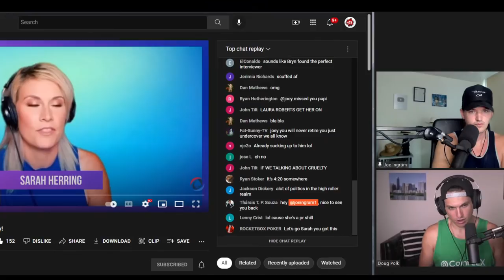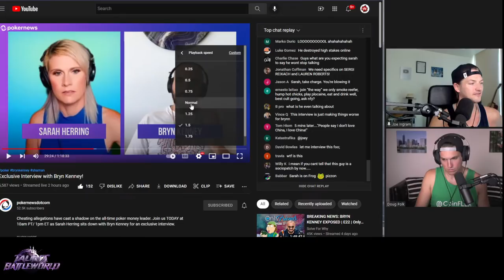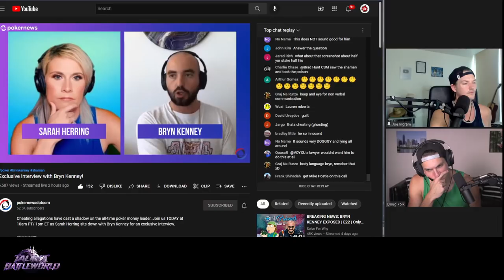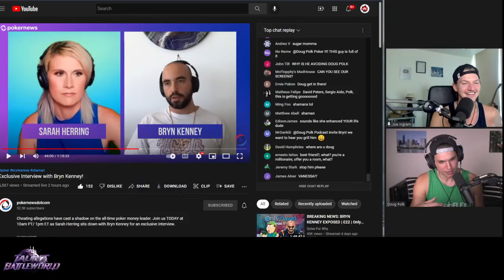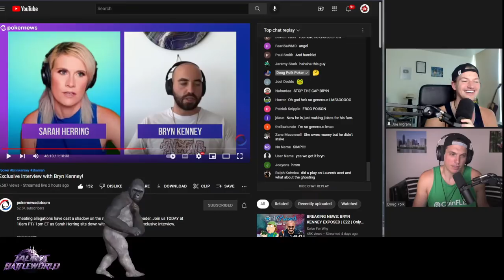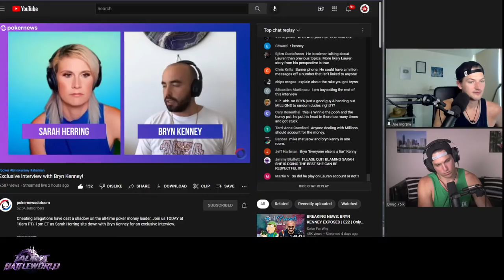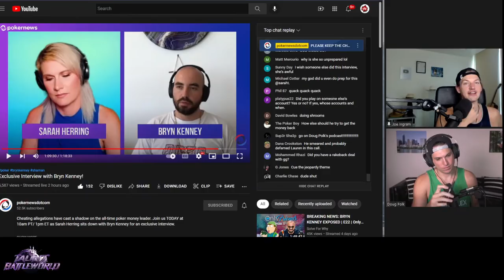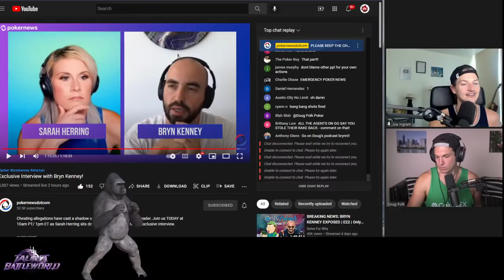Discussing Bryn Kenney allegations w/ Doug Polk...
AFTER 10 MONTHS AWAY - we are joined by Doug Polk to discuss the latest allegations against Bryn Kenney and his interview today on PokerNews.